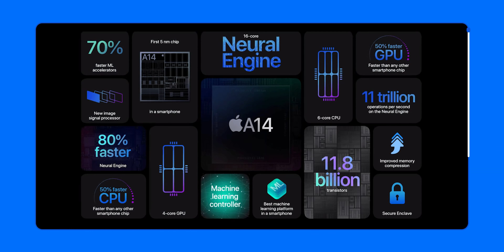Filtraciones Apple SE 2022, iPad Pro, iPad Air 5, gafas de Apple y más noticias Apple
Esta semana se han filtrado nuevos datos del Apple Watch SE 2022, del iPad Pro 2022, del iPad Air 5 y más productos interesantes, como las gafas de realidad mixta en las que Apple lleva trabajando tiempo. En este video repasamos todos estos rumores.